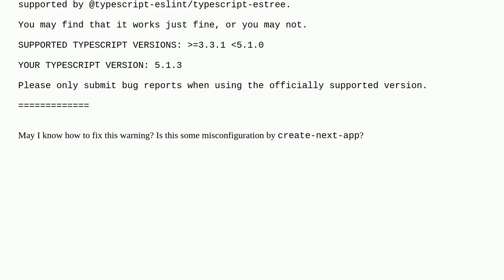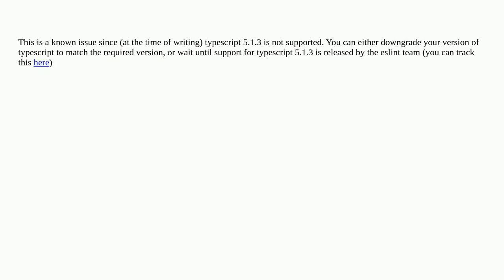A version of TypeScript which is not officially supported by @typescript-eslint/typescript-estree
A special thanks goes out to the community

  typescript-eslint next.js13